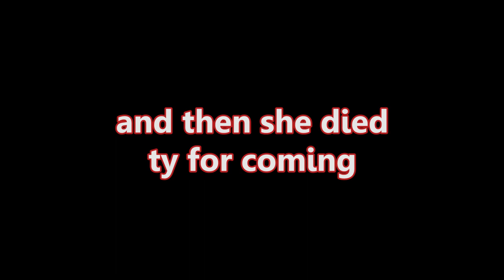I Rolled for Thoma So Hard I Summoned His VOICE ACTOR?!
⌂ MY EQUIPMENT: ⌂
⌂ Capture Card